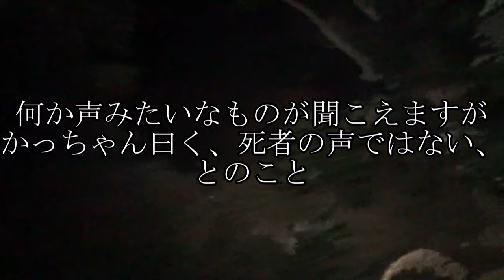【神回】【心霊スポット】かっちゃんですらビビる。珍しく先に逃げるむい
むいが先に逃げたのはこれが初。